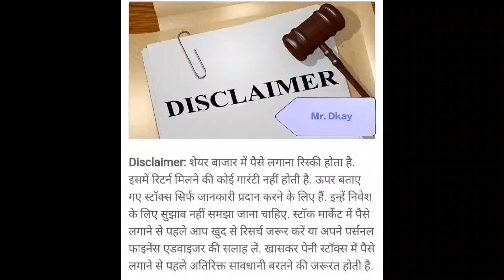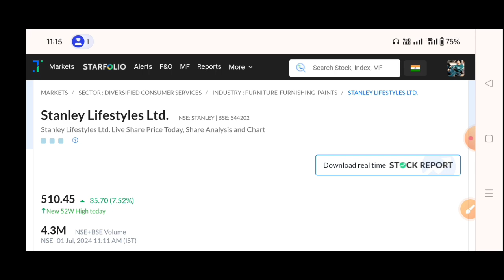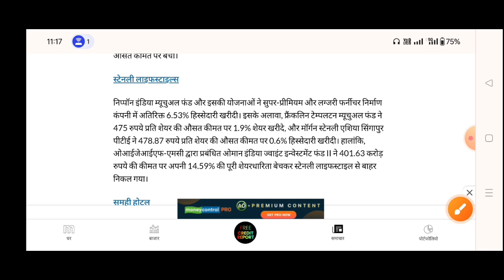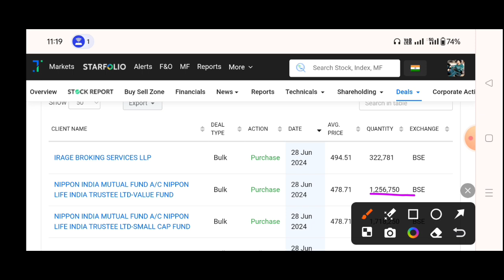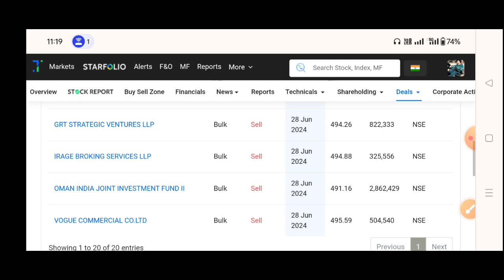Stanley Lifestyles IPO🔥Stanley Lifestyles share latest news | Stanley Lifestyles IPO Hold or Sell?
Stanley Lifestyles IPO🔥Stanley Lifestyles IPO listing strategy | Stanley Lifestyles IPO Hold or Sell?